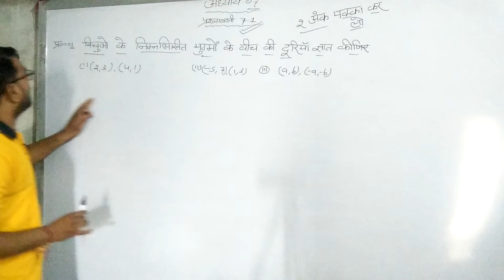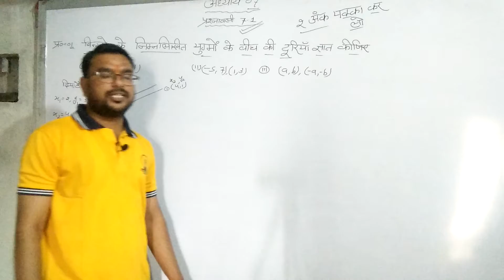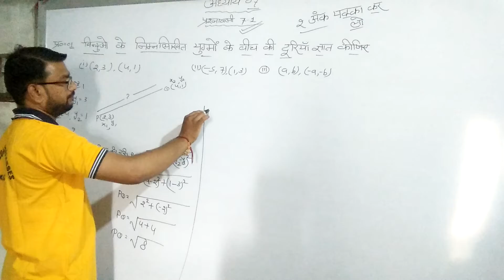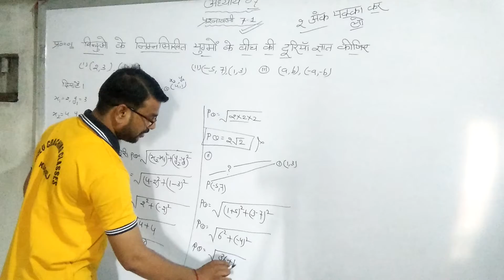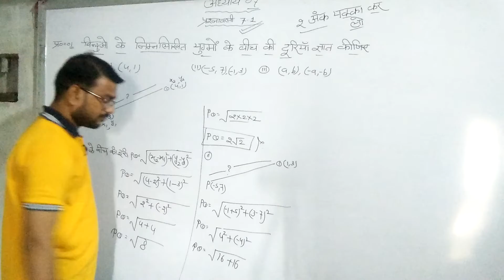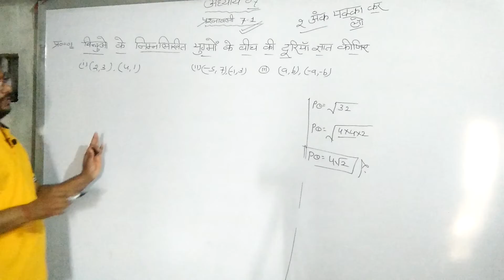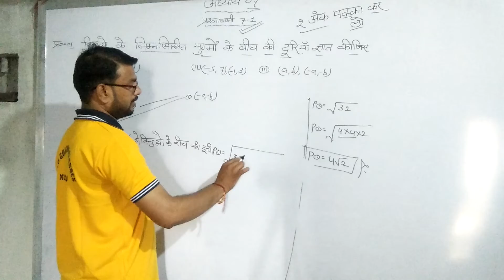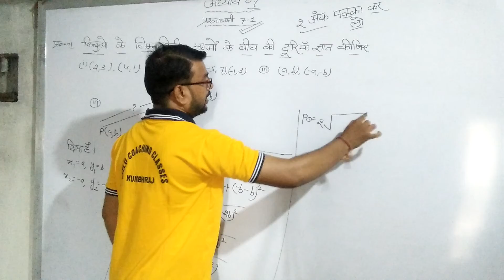Neelu coaching classes Kumbhraj prashanavali 7.1ka#1pura solve class 10maths NCERT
Neelu shivhare